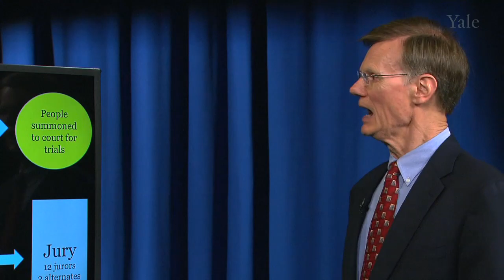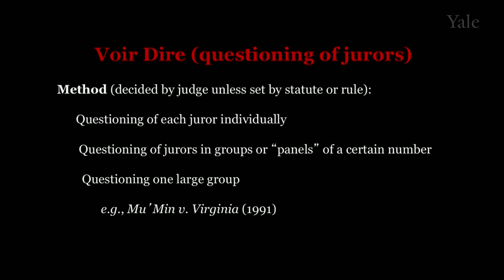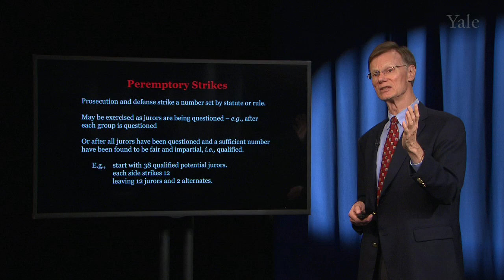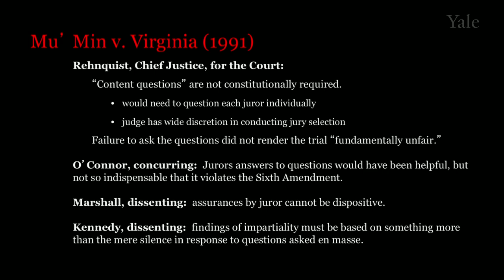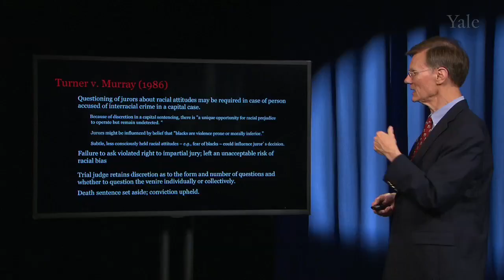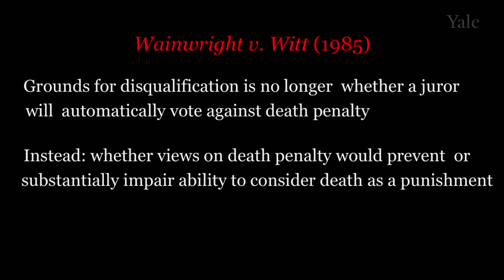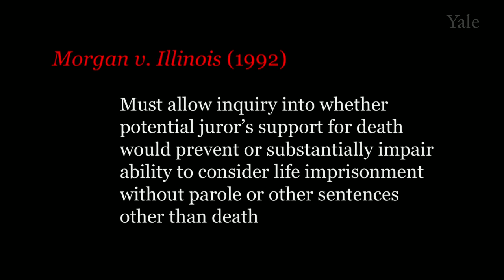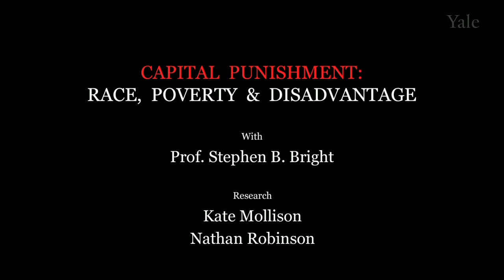Jury Selection (s9a)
The Jury
This class examines the role of the jury in capital sentencing, the selection of juries through the questioning of prospective jurors with the exclusion of those who cannot be fair and impartial, the use of peremptory strikes by the parties, the instructions to the jury and its deliberations. During jury selection, prospective jurors may be questioned about such things as their knowledge of the case from pretrial publicity, their racial attitudes, and whether their attitudes toward capital punishment would interfere with their ability to fairly consider the death penalty.  “Peremptory strikes” allow both prosecutors and defense counsel to freely strike a certain number of jurors.  Historically, they have been used to exclude racial minorities from jury service.  Prof. Bright addresses that history and analyzes whether the Supreme Court’s decisions prohibiting such discrimination are sufficient to prevent it.  Sia Sanneh of the Equal Justice Initiative of Alabama discusses findings by the Initiative of discrimination in the use of peremptory strikes in Alabama.  Professor Marla Sandys, a jury expert and professor of criminal justice at Indiana University, discusses the findings of her studies on how jurors make life-and-death decisions.

The segment examines the law and practice of jury selection, including how jury selection is conducted, questioning of prospective jurors about sensitive issues such as racial bias, the exclusion of jurors because of their attitudes on the death penalty, and rulings by judges about whether prospective jurors can be fair and impartial.